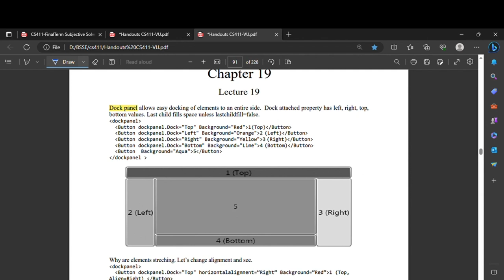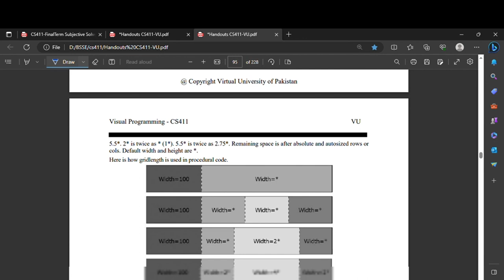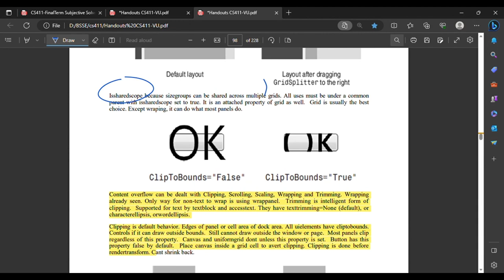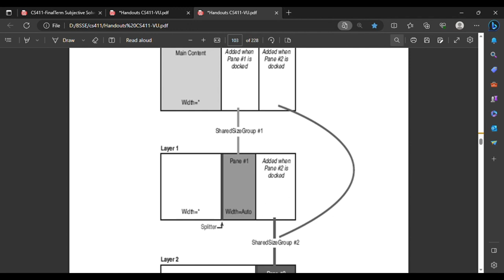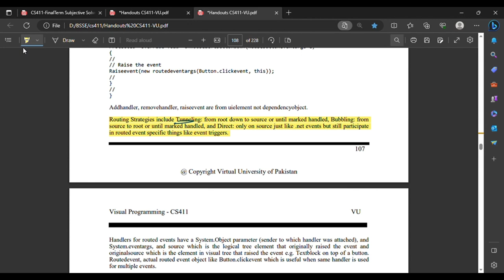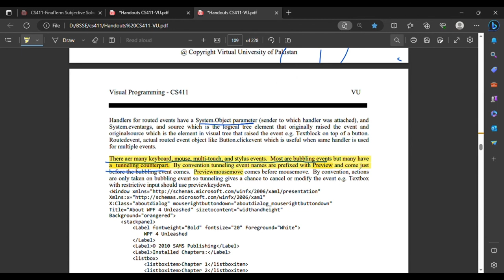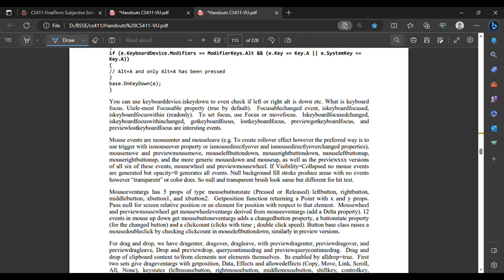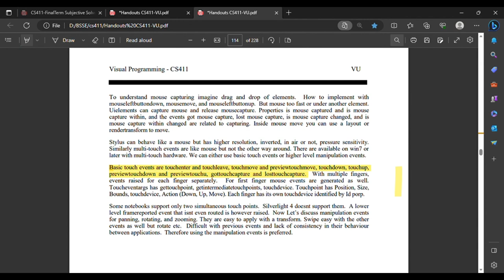CS411|LECTURE 19-22|FINAL TERM PREPARATION|SHORT LECTURES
Virtual University students! In this comprehensive video, we delve into Lectures 19 to 22 of CS411, Visual Programming.
🔗 Attached Files:
Whether you're a VU student looking for assistance with your coursework or a curious programmer eager to expand your skills, this video has something for everyone. Join us on this educational journey as we break down complex concepts into digestible, practical knowledge.

👍 If you find this video helpful, don't forget to hit the like button, share it with your peers, and subscribe for more CS411 tutorials and updates from the Virtual University community.